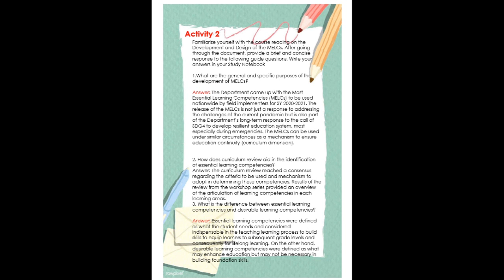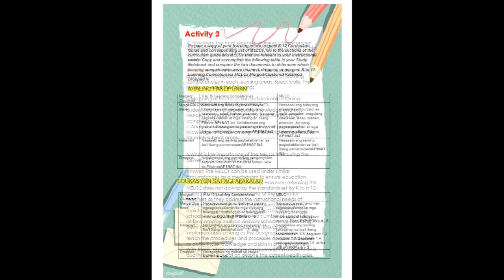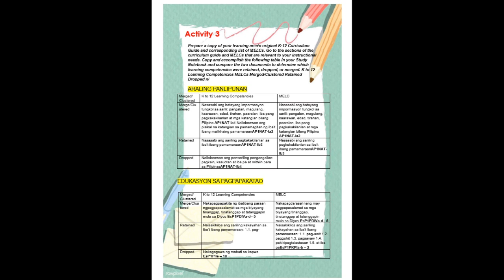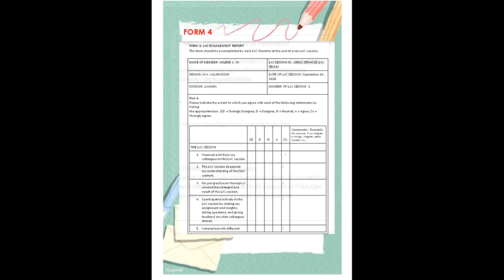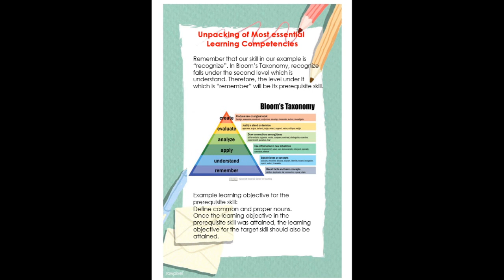MY STUDY NOTEBOOK LDM2 MODULE 2 MOST ESSENTIAL LEARNING COMPETENCIES WITH GUIDE ANSWERS & OUTPUT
FOR EDITABLE SOFT COPY VISIT THIS LINK
My Study notebook with guide answers